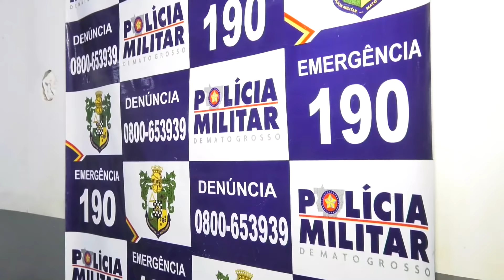MARIDO AGRIDE ESPOSA COM SOCO EM VÁRZEA GRANDE - Arthur Garcia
Matéria exibida no Programa do Pop - TV Cidade Verde-Band/MT

Reportagem: Arthur Garcia
imagens: Maycon Xavier